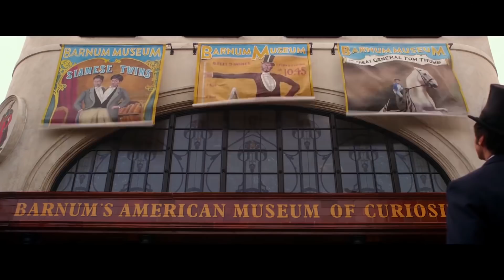Review phim THE GREATEST SHOWMAN (Bậc thầy của những ước mơ)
Instagram của bọn tớ: phe.phim

Đây là review cho phim The Greatest Showman (Bậc thầy của những ước mơ)